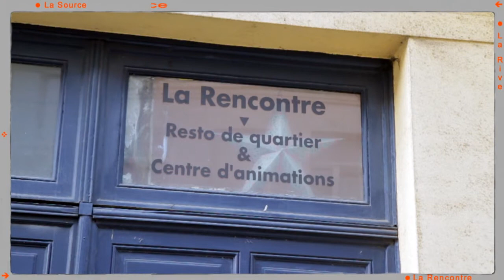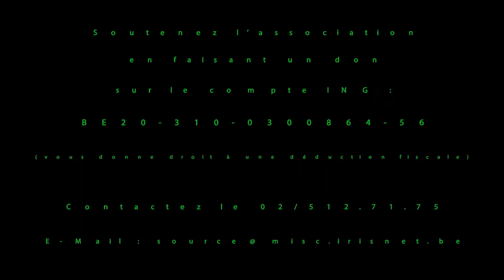La Source ASBL - Aide aux plus précarisés à Bruxelles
L'asbl Source est une association qui a pour objectif d'aider les personnes sans logement et/ou fortement précarisées. Son action se répartit en trois axes complémentaires : une maison d'accueil, des appartements de transit et un restaurant social.
Soutenez la Source, faites un don !! Téléphonez au 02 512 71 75 ou envoyez un mail à : source(at)misc.irisnet.be